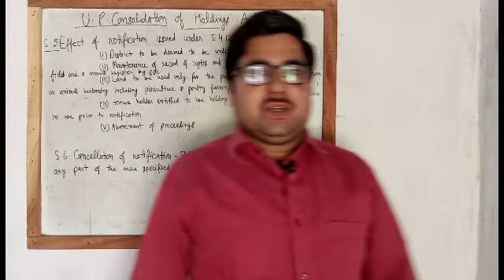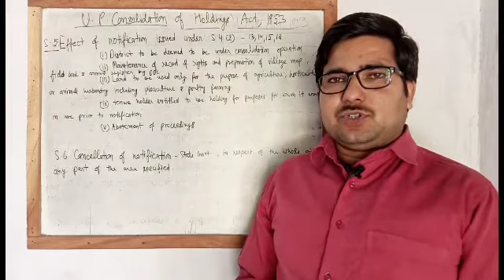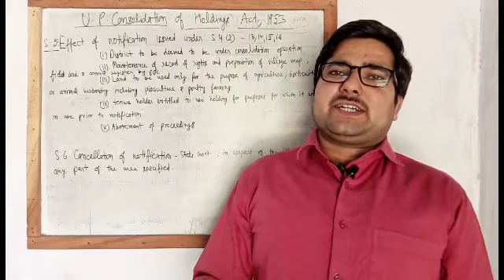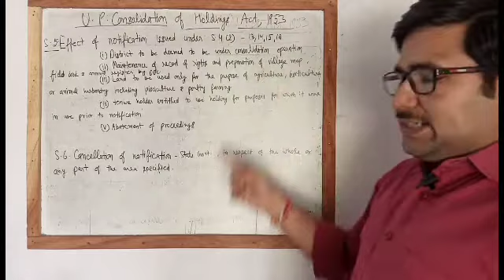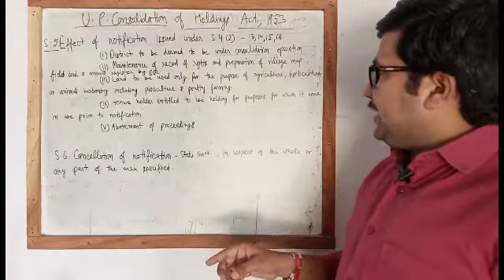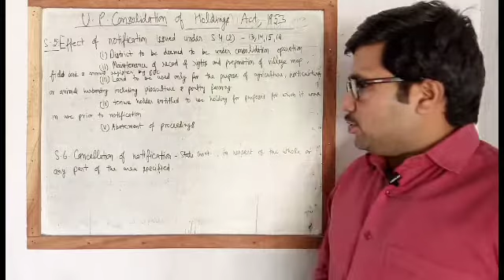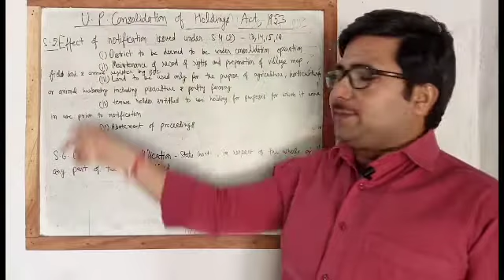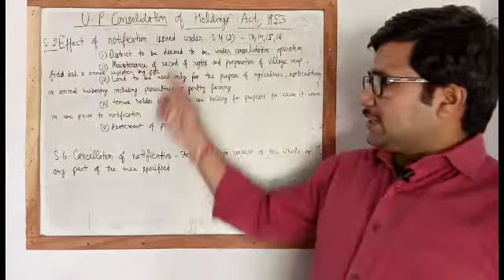Effect of Notifications issued under S.4 (2)